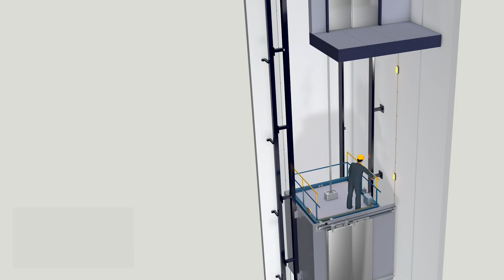Automation and digitalization solutions for elevators and escalators (Turkish - Teaser)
Siemens offers perfectly coordinated products and solutions for all areas of a modern building, including of course mobility between floors.
Get in, select destination, move on - travelling by elevators has long been a matter of course.
With our extensive portfolio, we can offer elevator and escalator manufacturers a wide variety of components that meet the relevant requirements of the guidelines and standards that apply worldwide. With their help, important applications in the building infrastructure are digitalized.
Cloud-based solutions enable the perfect linking and analysis of all available values.
As a lift manufacturer and building operator, you gain significantly more transparency about downtimes and utilization.
With this knowledge, you can conveniently replace cost-intensive interval-oriented maintenance with an economical mix of continuous remote monitoring and demand-oriented on-site maintenance.